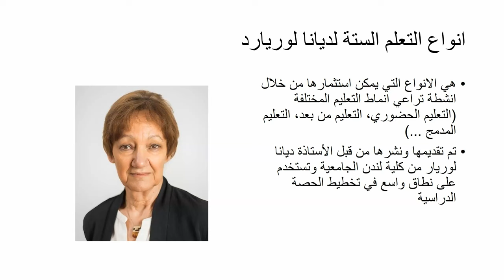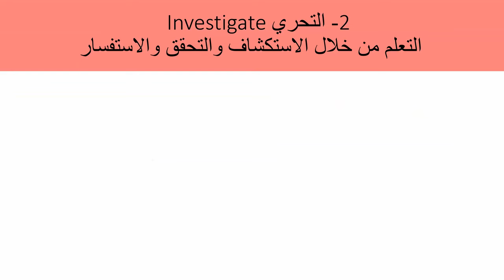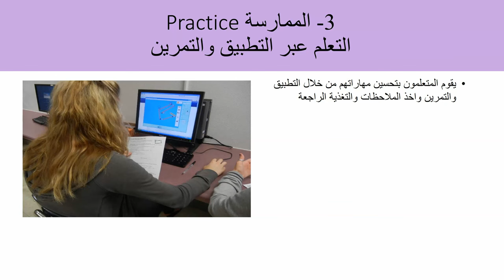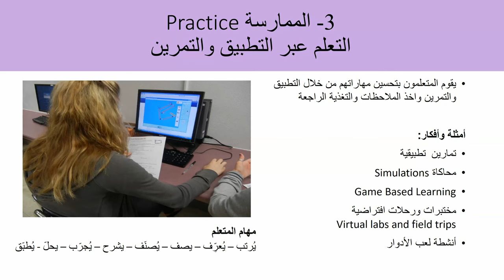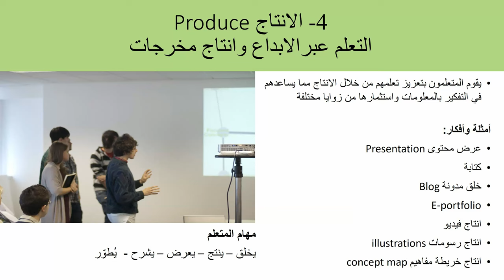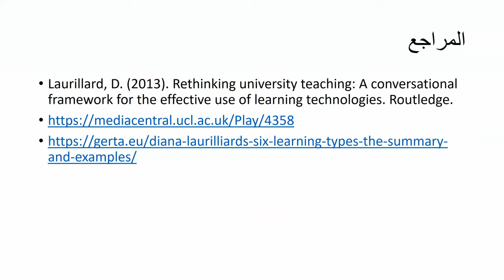6 Learning Types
This video in Arabic goes through the Conversational Framework and explains the 6 learning types that were introduced by Professor Diana Laurillard from the University College London.
A single learning objective can be met through a range of learning activities. The choice of activity is in part about the type of learning experience for students to undertake. It is adaptable for both online and /or traditional training.